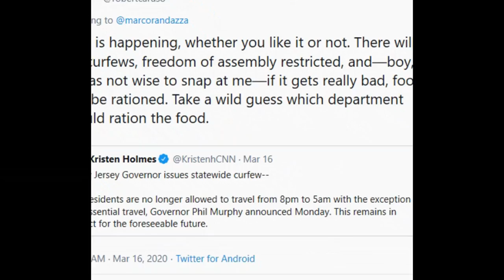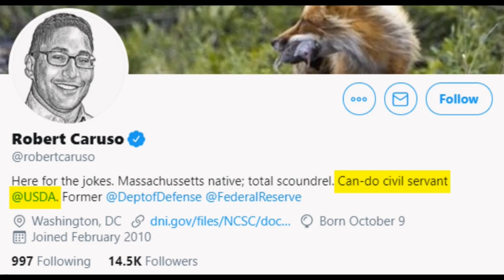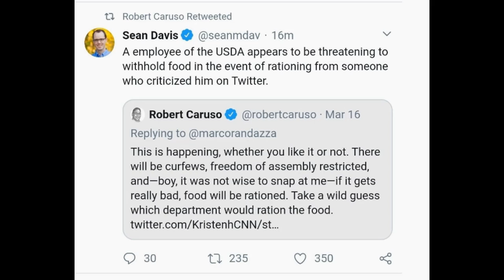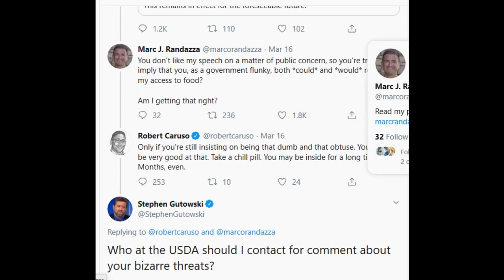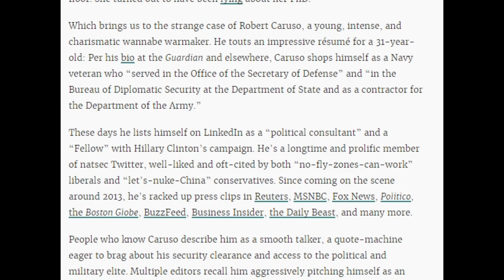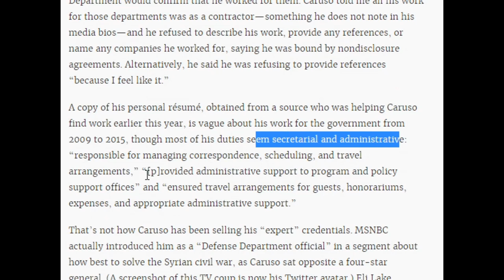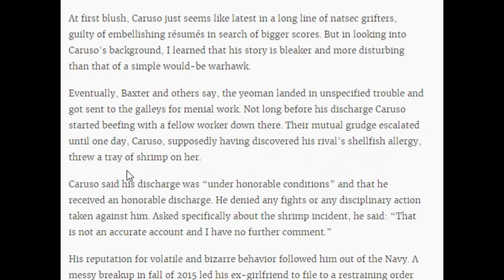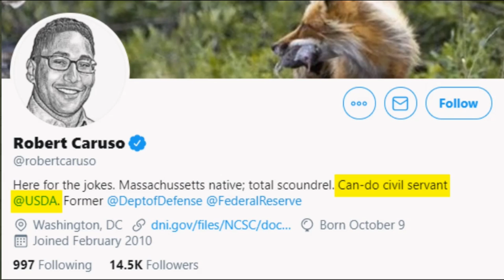Triggered SJW THREATENS to use USDA for RETALIATION! Gets EXPOSED as SCAMMER with INSANE PAST!